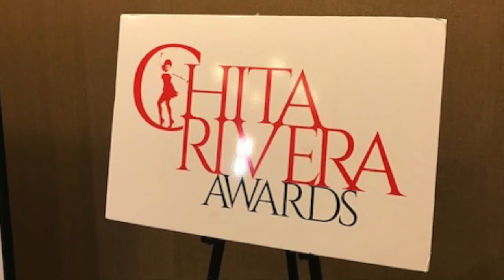2018 Chita Award Winner Tony Yazbeck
The amazing 3x Threat, Tony/ Drama Desk Award nominated, and 2018 Chita Award Winner, Tony Yazbeck,  takes a minute to chat with me on the Red Carpet at the 2018 Chita Rivera Awards.  He talks to me about his upcoming new show, Beast In The Jungle.

Follow @keithpricecurtaincall  on Instagram
Follow @kpcurtaincall @comedydaddy